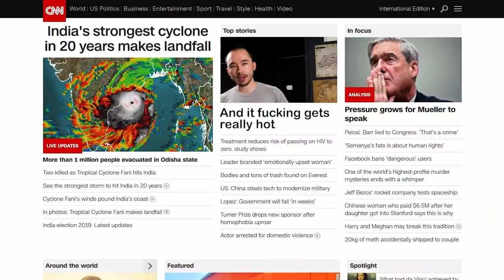Days Gone Is NOT What You Think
The only Days Gone Review on YouTube